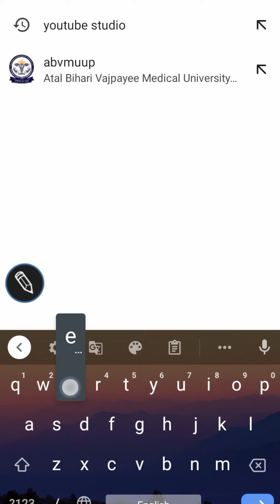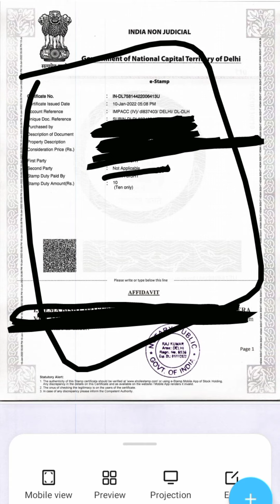AIIMS BSC NURSING PARAMEDICAL 2021 HOW TO MAKE GAP CERTIFICATE FOR ADMISSION.